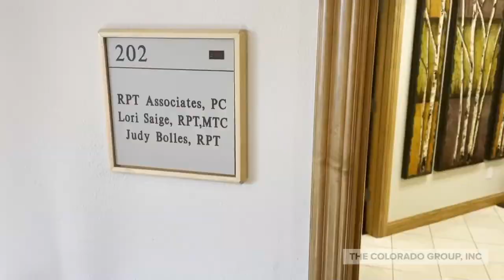5377 Manhattan Circle 202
This class A professional office/medical building has excellent natural light with spectacular Flatiron views. These suites are perfectly located - adjacent to open space and only a mile from the East Boulder Rec Center.  The building couldn’t be any better located for commuting with superb access by car, bus, or bike and plentiful parking for tenants and guests alike.  The building is well maintained, has an elevator and ADA compliant bathrooms.

Jason Kruse, CCIM
Principal/Broker Associate